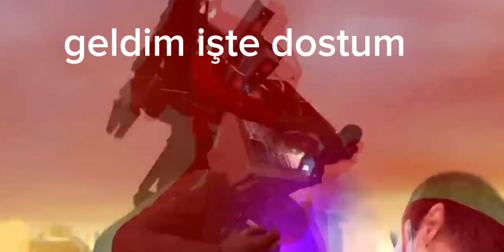skibidi toilet 47 Türkçe dublaj izle